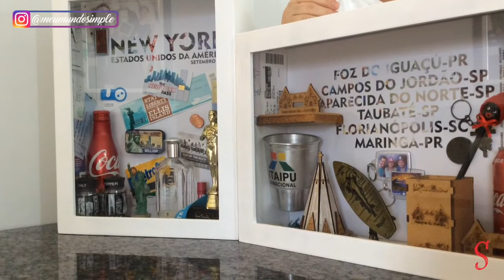Como guardar Lembrancinhas de Viagens - Decoração com Souvenir de Viagem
Dicas de como guardar suas lembrancinhas de viagens,
Decorar a casa com Souvenirs